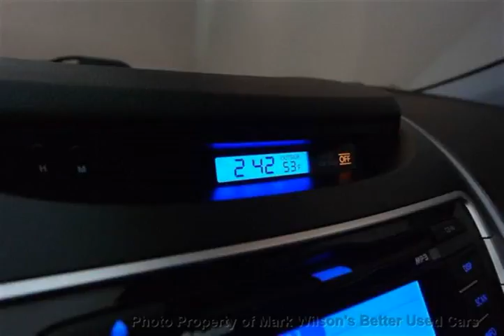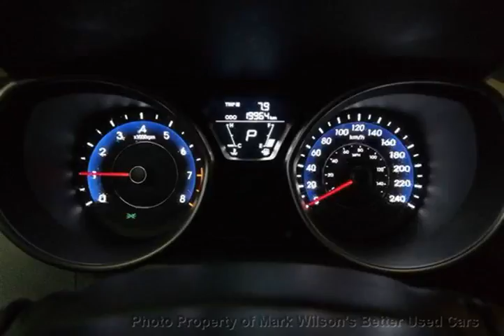Mark Wilsons Better Used Cars - 2011 Hyundai Elantra GL SEDAN! 20,000KM! HEATED SEATS! BLUETOOT...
Mark Wilsons Better Used Cars - 2011 Hyundai Elantra GL SEDAN! 20,000KM! HEATED SEATS! BLUETOOTH! POWER BH029578